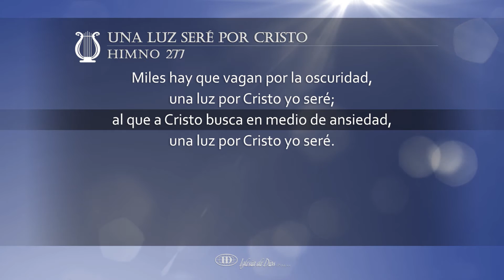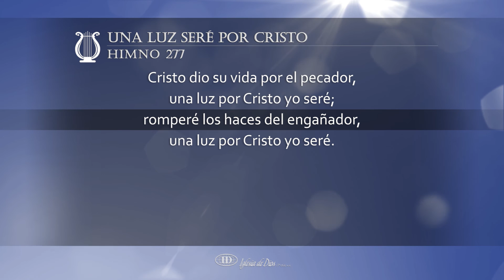Una luz seré por Cristo (H277)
Una luz seré por Cristo (Himno 277)